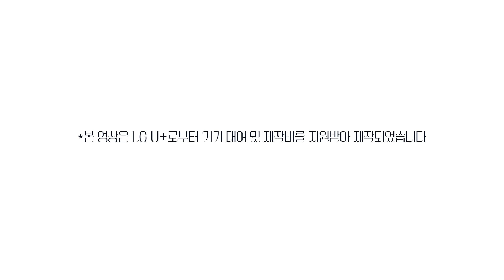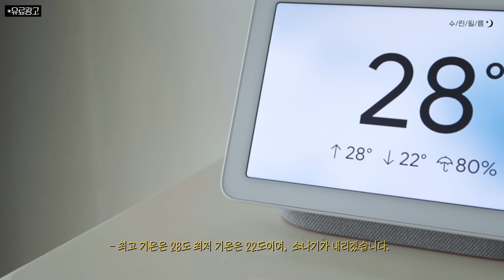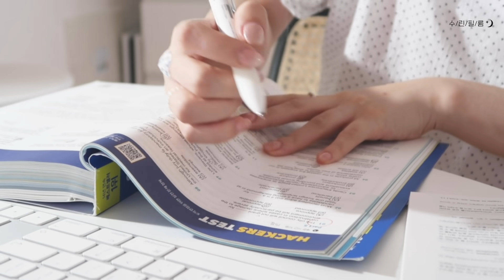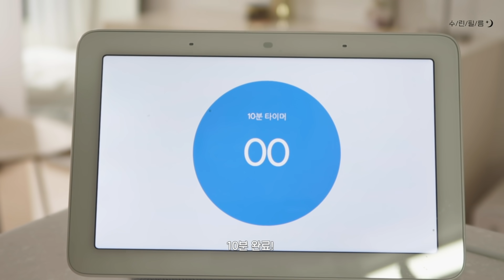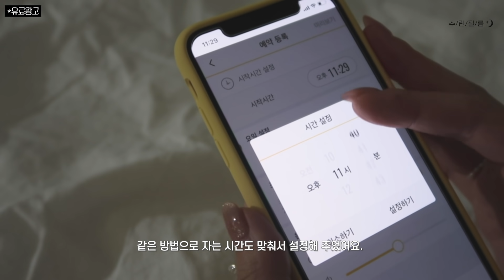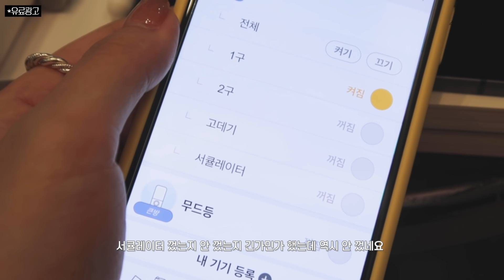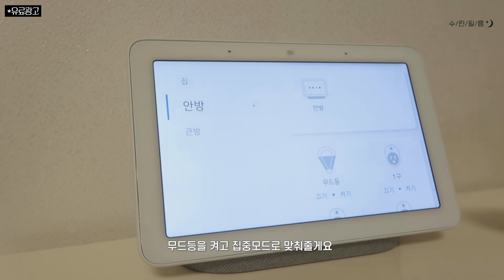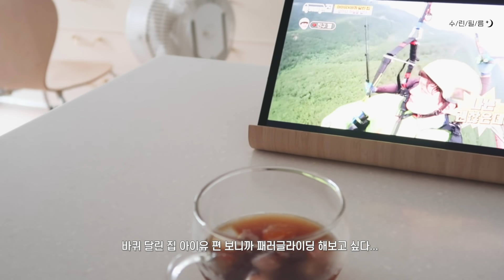(sub) VLOG 자취하는 대학생의 토익공부하고 시간표 짜는 방학 일상 브이로그 (단호박 스프, 샐러드 파스타, 베이글 샌드위치, 요거트볼 만들기) / 수린 surinfilm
/ 이 영상은 LG U+로 부터 기기대여 및 제작비를 지원받아 제작하였습니다 /

저는 이제 마지막 학기 개강을 앞두고 있어요:)
우리 로나코는 조금 잠잠해지는 듯 하더니 다시 기승을 부리네요...8ㅅ8
다들 1번도 건강 2번도 건강 조심하셔요!!!

 I need your help to add subtitle for my video.
If you can, please participate in making subtitles. thank you so much!

\ Filmed&Edited by 수린 surinfilm

\ FTC - This video is collaborated with LG U+